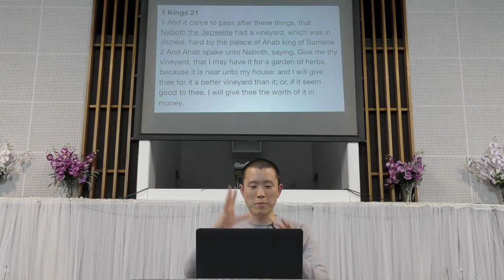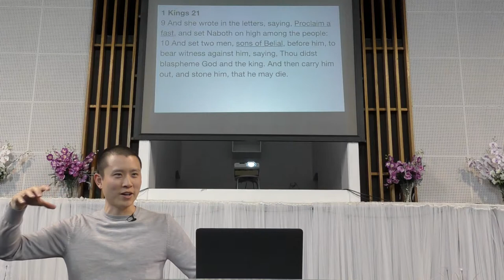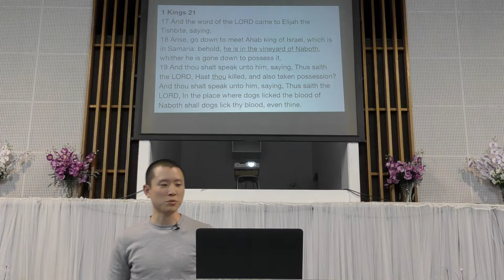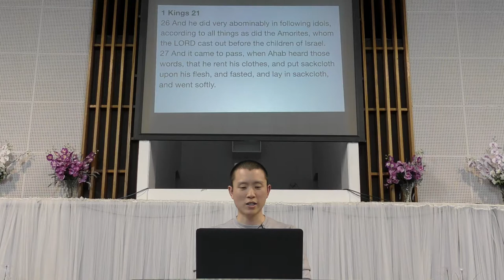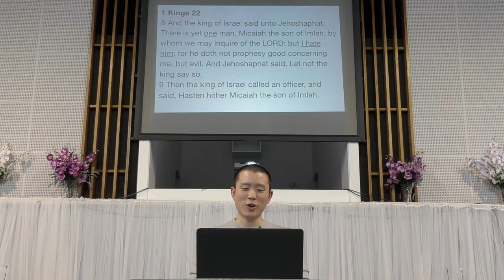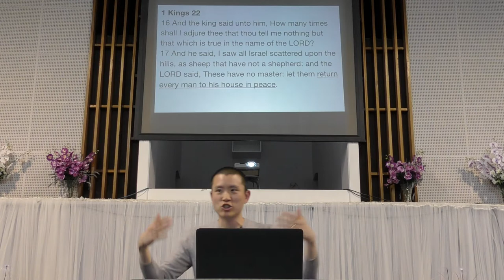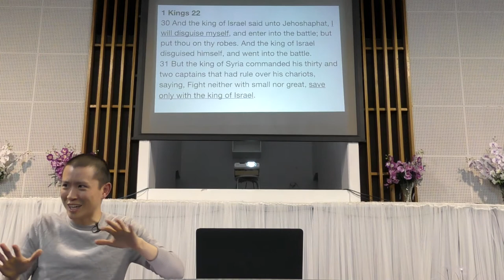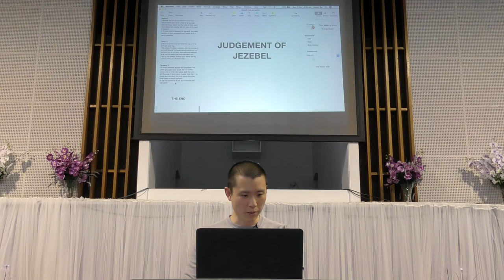Naboth The Jezreelite | 1 Kings 21-22 | Victor Tey (21-Oct-2018)